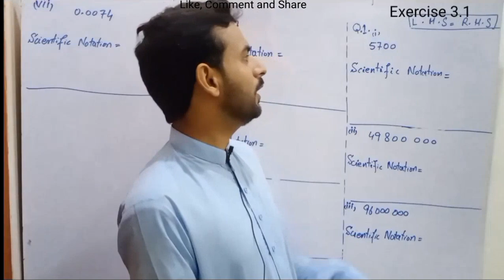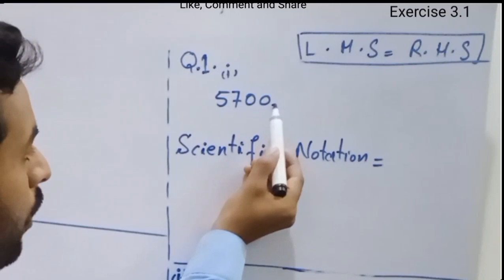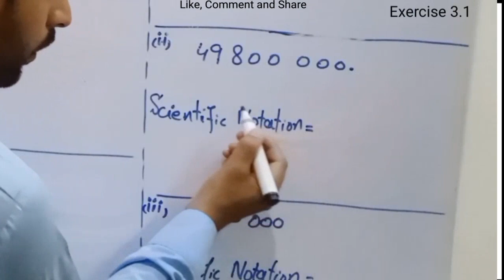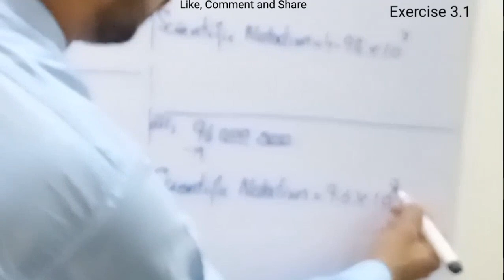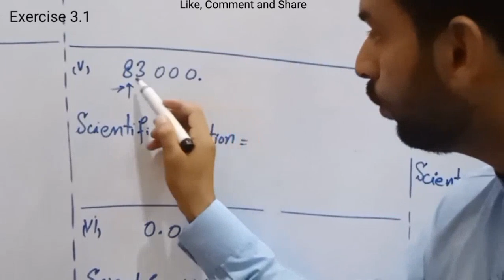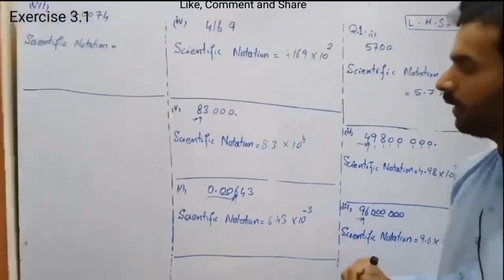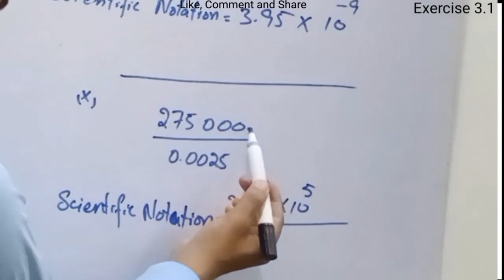How Write Scientific Notation.Class 9 math Chapter 3 Logarithms Lecture 2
Excellent Video Lecture

in this video Student will learn about that how they can write any number in scientific notation
logarithm chapter number 3 of class 9th

thanks